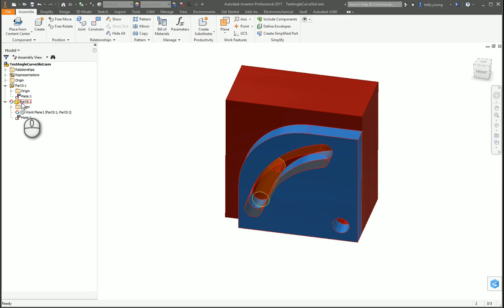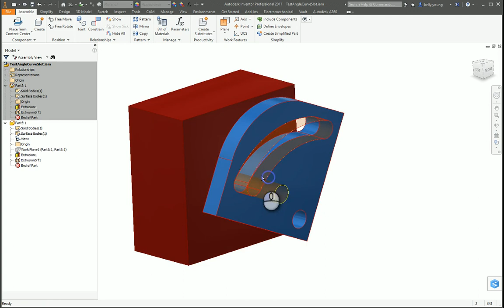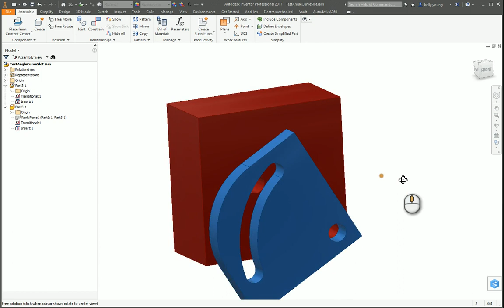Inventor Constrain Pin In Curved Slot